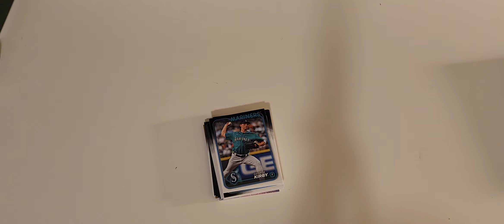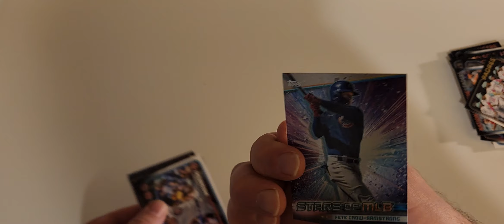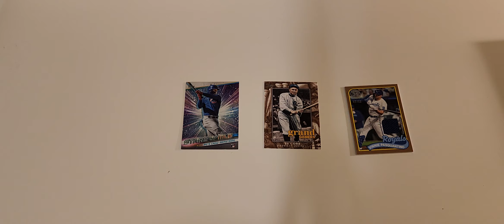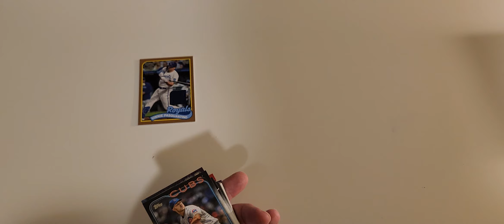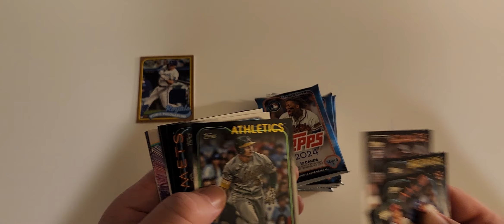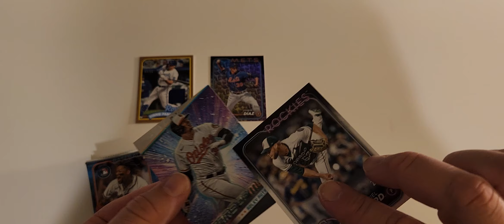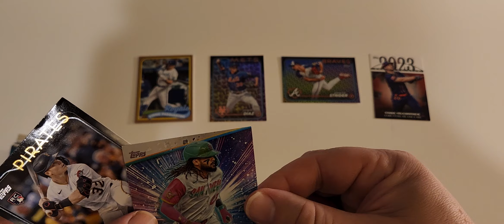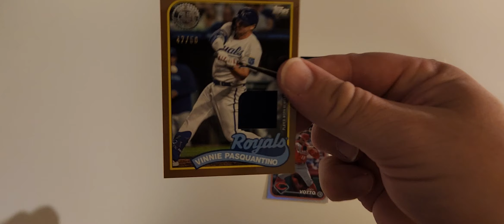2024 Topps ! Fat pack, hanger and blaster.